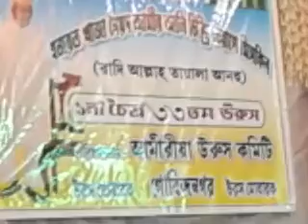Tangra maishora All video Quwal amir hassan 💐 Amir Ali Shah Piya 💐urs mubarak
১ লা চৈত্র ৩৩ তম উরুস মোবারক১৪২৬